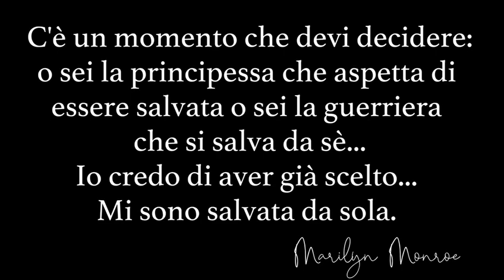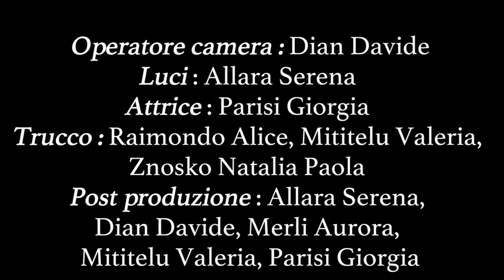Principessa o guerriera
I diritti umani e civili sono al centro della riflessione del video "Principessa o guerriera", ideato dagli studenti della 4A Grafica e comunicazione dell'Istituto superiore Leardi di Casale (Al) nell'ambito del progetto Ambasciatori del Consiglio regionale 2022/23.